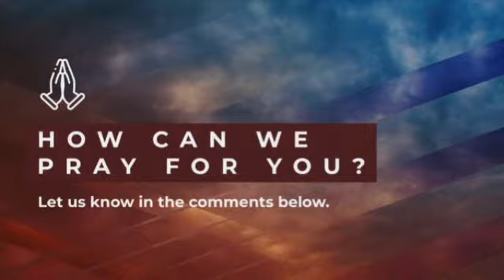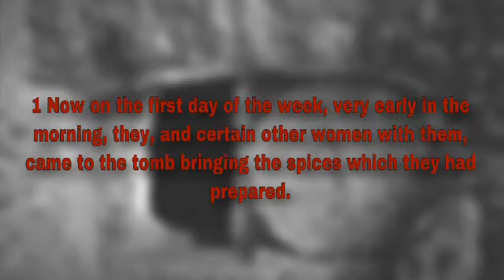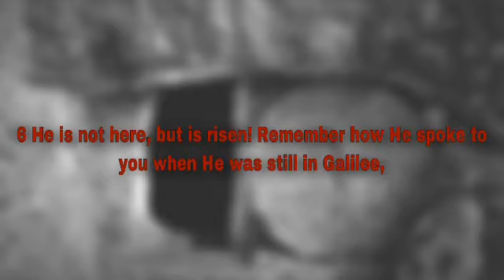Remember What He Said...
Luke 24:1-6
Pastor Donnie Skidmore (PD)